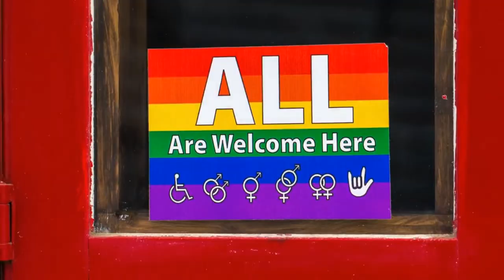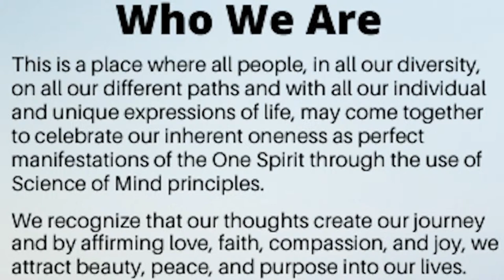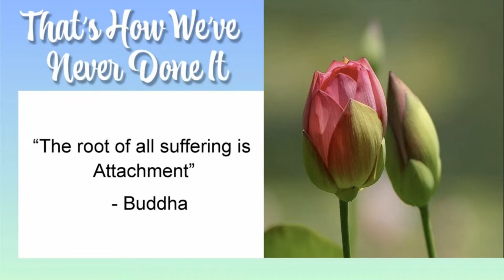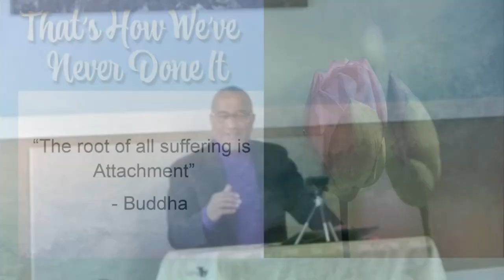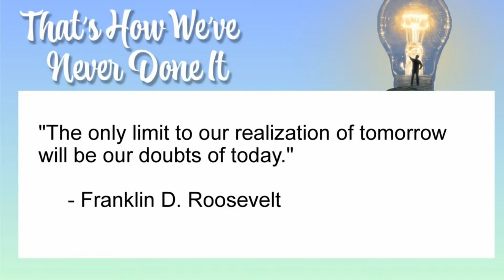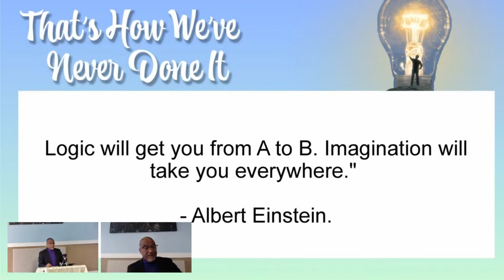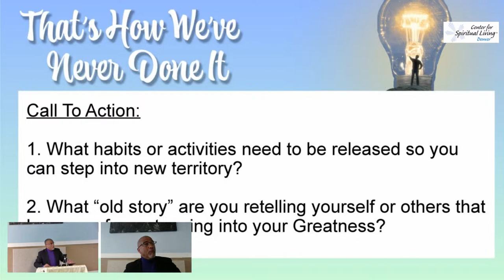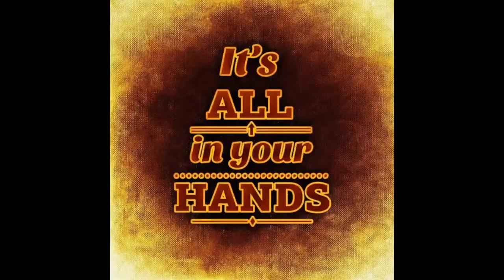CENTER for SPIRITUAL LIVING, DENVER 03-10-2024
Sunday, 10:00AM MST
Release – Now is the Time!

Speaking: Rev. Elzia Sekou
Practitioners: Rumi Engineer & Alice Nutter

The Theme for March 2024 is “This is How We Do It!”

One-Sentence Affirmation:
I release the past, and claim a higher, happier experience of life today.

CSL Denver is proud to broadcast Sunday services LIVE on Facebook and YouTube.

We welcome you to join us in person at the historic
Grant Avenue Community Center and Sacred Place
216 S. Grant Street, Denver, CO.

On Facebook, grant permission so we can see your name and profile photo

Musical Inspiration:
"The Garden"
by Eddie Watkins, Jr.

"Up Until Now"
by Susan Clark

“I’m So Grateful/ Gratitude Vamp”
by Karen Drucker

Catch past services by visiting our YouTube or Facebook channels.